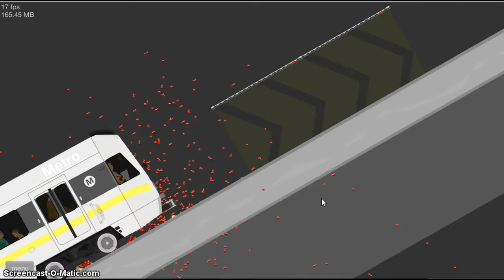Happy wheels Ep 1 Intro & DINOSAURS